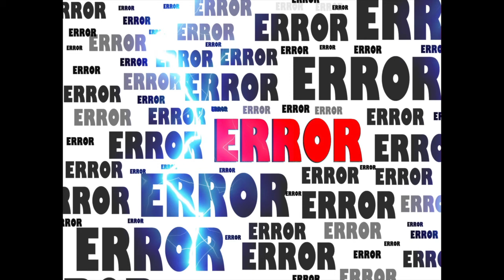How The State Approved Marriage License Destroys Passionate Relationships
1Q5EBSzm4Q1dkJ5uJuV37fgoNTVGnTaT3E